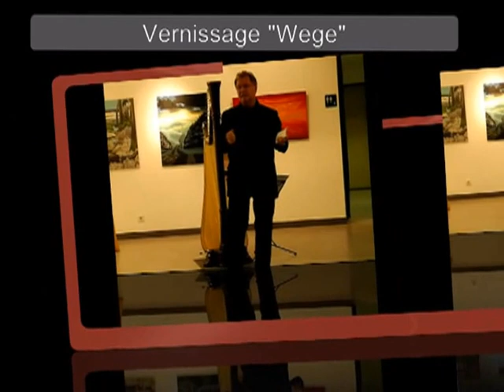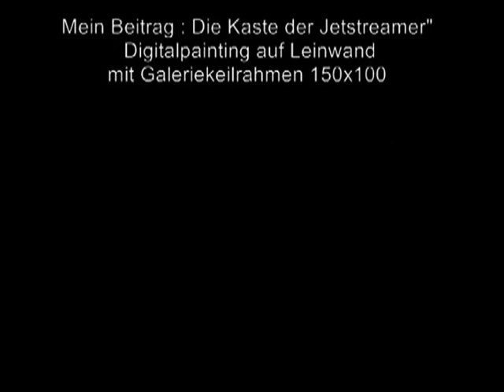Kunstverein Inn-Salzach Vernissage WEGE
Kunstverein Inn-Salzach Gemeinschaftsausstellung "Wege" im Haus der Kultur Waldkraiburg vom 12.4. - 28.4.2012